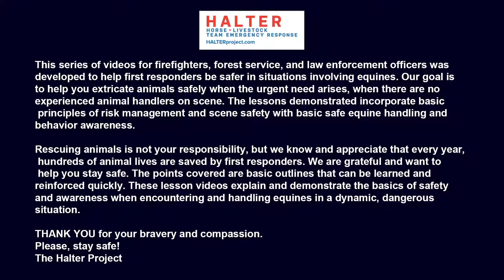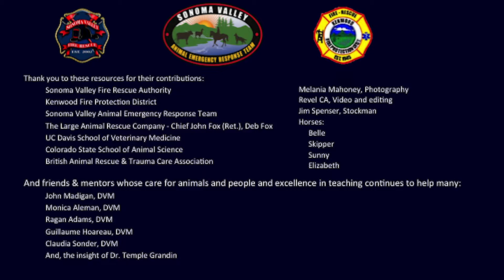1. Introduction to Horse Handling for Firefighters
This series of videos for firefighters, forest service, and law-enforcement officers was developed to help first responders be safer in situations involving equines. Our goal is to help you extricate animals safely when the urgent need arises, when there are no experienced animal handlers on scene. The lessons demonstrated incorporate basic principles of risk management and scene safety with basic safe equine handling and behavior awareness.

Rescuing animals is not your responsibility, but we know and appreciate that every year, hundreds of animals' lives are saved by first responders. We are grateful and want to help you stay safe. The points covered are the basic essentials that can be learned and reinforced quickly. These lesson videos explain and demonstrate the basics of safety and awareness when encountering and handling equines in a dynamic, dangerous situation.

THANK YOU for your bravery and compassion. Please, stay safe!

Julie Atwood
Founder, The HALTER Project